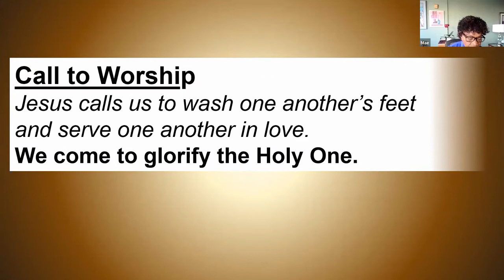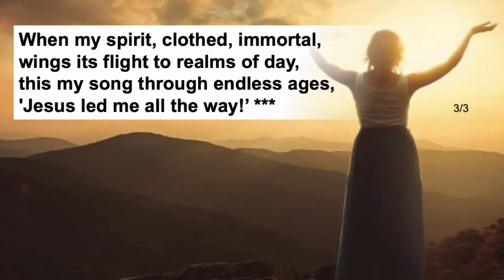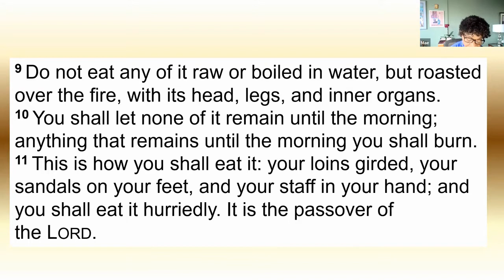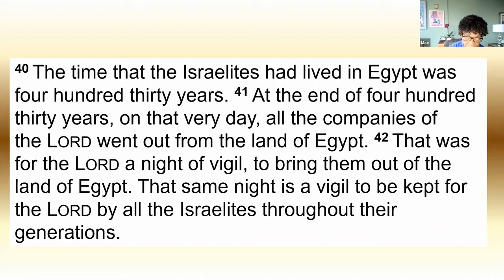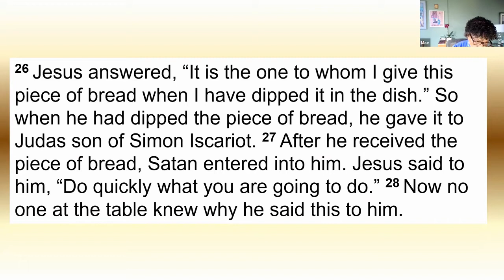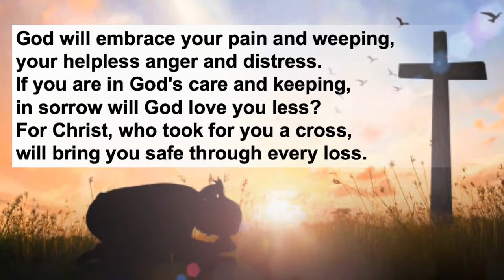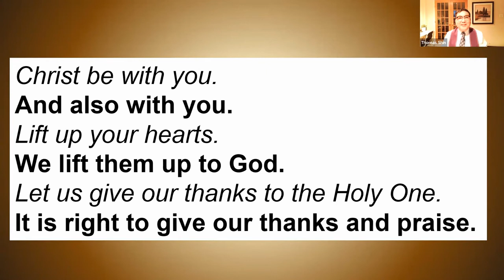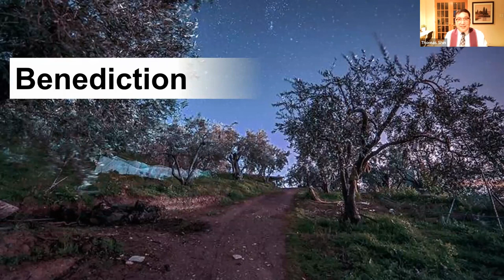Maundy Thursday | April 14, 2022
This evening is the Maundy Thursday service with the Sacrament of Holy Communion. Our service is led by Mae Belvett & Rev. Dr. Thomas Shin. We thank Susan Ryman for the slides, Murphy and the choir for the hymns, and recognise the broadcast support provided by Shaun Balasubramaniam and Doug Mark.

Scripture Readings (NRSV)
Matthew 26:39b-46